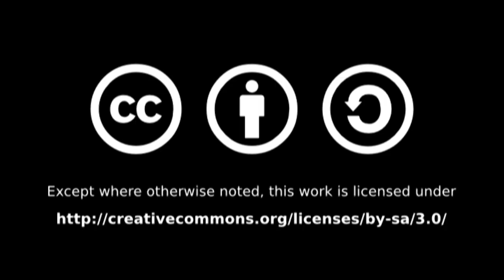Recommended YouTube Channels 日本関連のお薦め動画チャンネル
Huge shoutout to MISSHANNAHMINX for adding me to her recommended list.
(my most recent vid about the recent passing of a much loved J-Vlogger)

The Japan community really is the best video making community on YouTube - here is a small sample of some of my favorite channels from it. Check them out and remember to check out the other channels on my channel page.